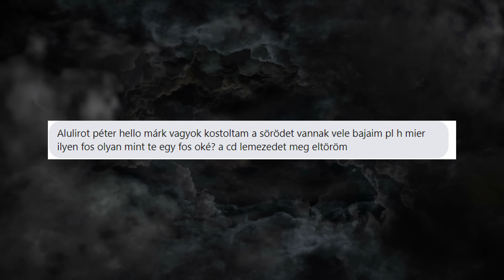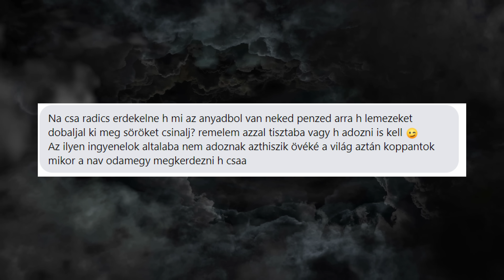Facebook üzeneteim - IDŐUTAZÁS (By:. Peti)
Legyél Te is csatorna tag, hogy hetekkel előbb láthasd az új részeket!